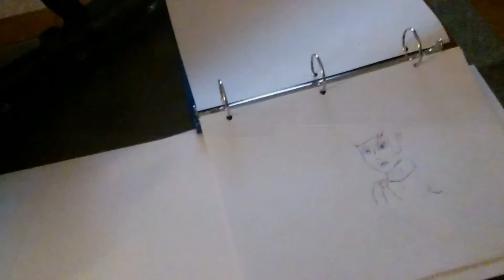New Animation Coming Soon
Hi YouTube, just wanted to say I'm working on what should be a good 20 min 80's anime like spoof video. I've started work on it and will hopefully be done in about three months. :)